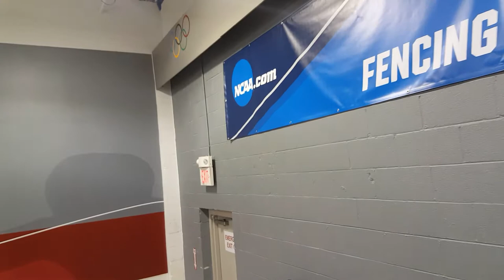Nazlymov Didn't Celebrate Holidays Until Winning '76 Olympic Gold!